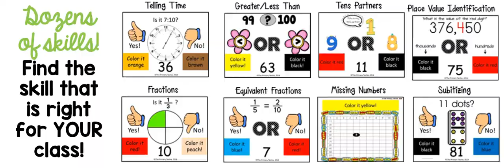What is Watch, Think, Color?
If you have not tried Watch, Think, Color, your students are missing out!